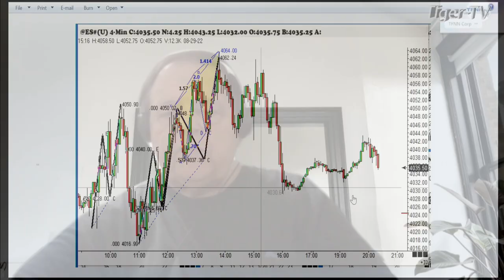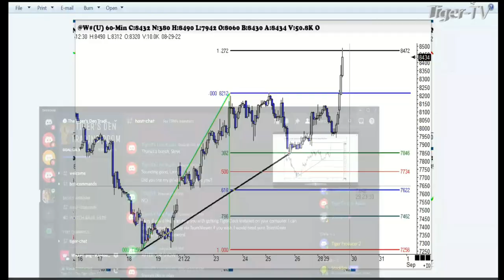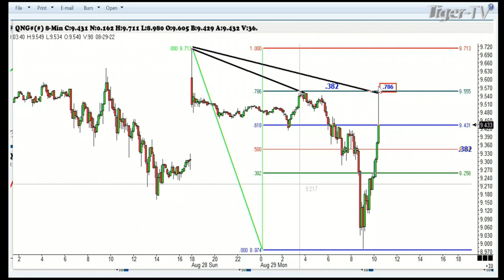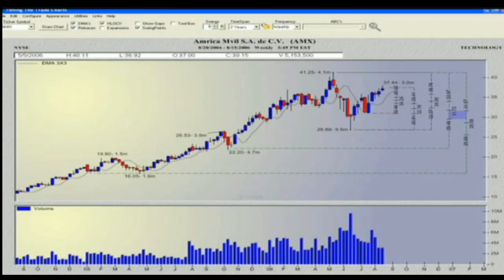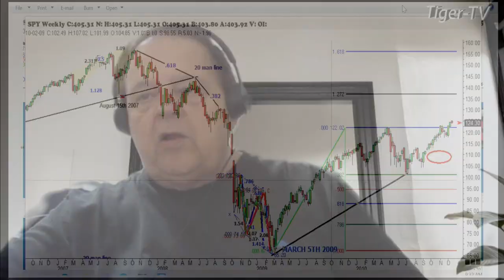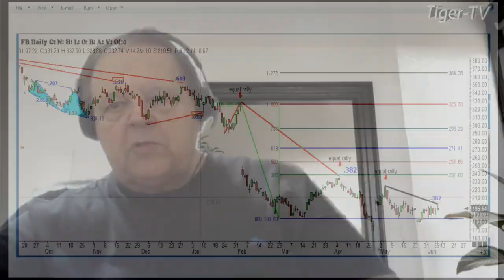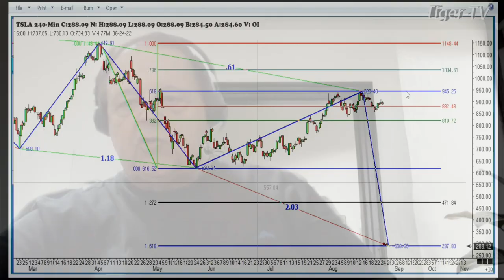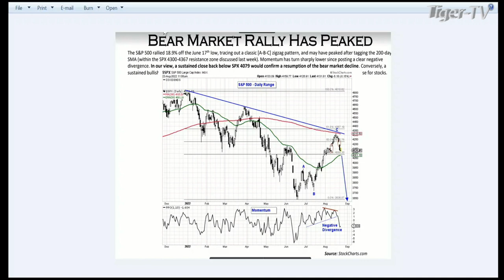August 30th, Trade What You See with Larry Pesavento on TFNN - 2022